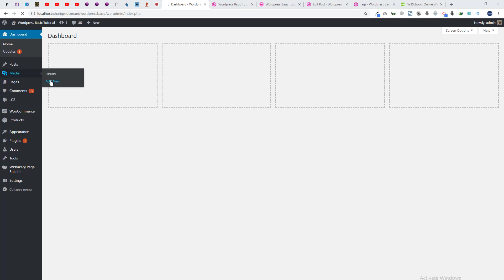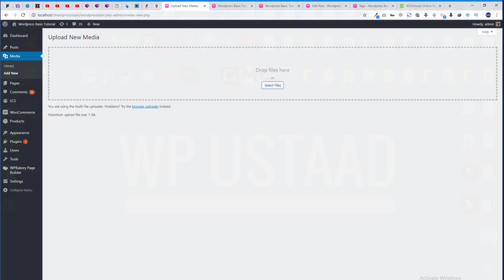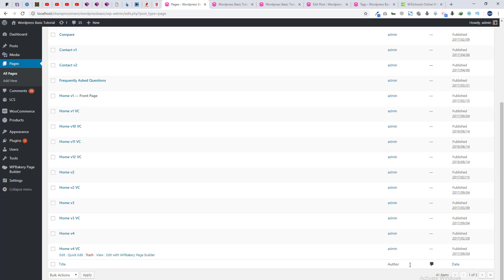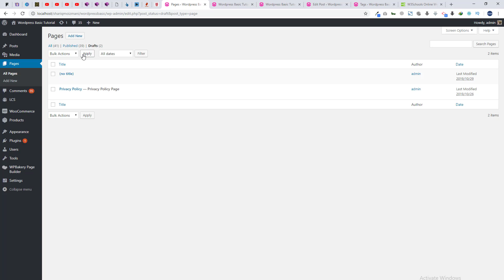06 - What is media & pages in Wordpress | Urdu Hindi Tutorials 2019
In this Video you how the library works and how to create pages in WordPress.

Urdu / Hindi Tutorials  by WP USTAAD